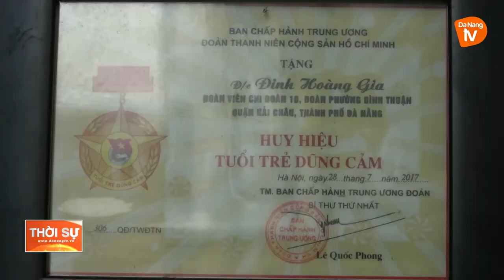NGHĨA CỬ TRI ÂN